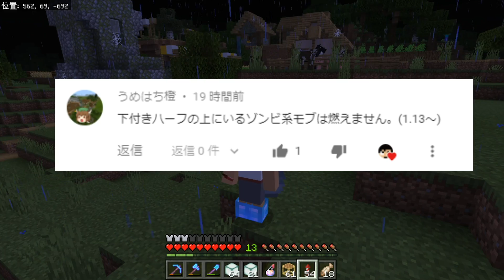【カズクラ2019】ゾンビ村作ります。マイクラ実況 PART310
〒106-6137
カズさん宛